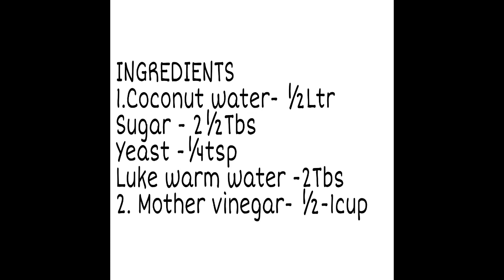ORGANIC COCONUT VINEGAR MADE FROM COCONUT WATER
In this way of making Organic coconut water at home, is not distilled, but raw. It contains the mother vinegar .contain probiotics, vitamins and minerals. ...